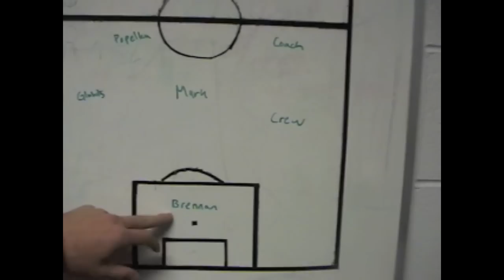Saint Ignatius State Championship Video Pt. 2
Mrs. Sarris took some video from the State Championship game and put it together, camera work by Yianni Sarris.